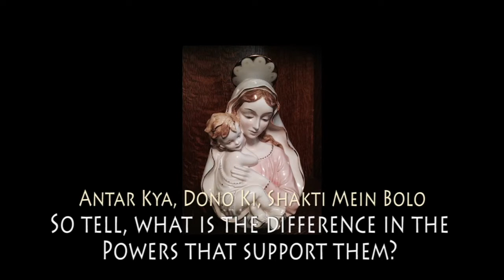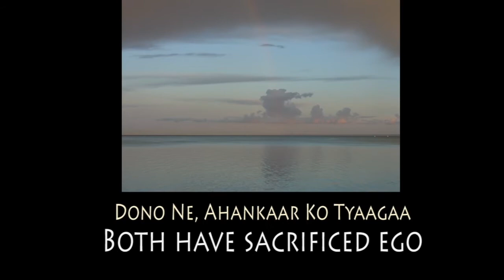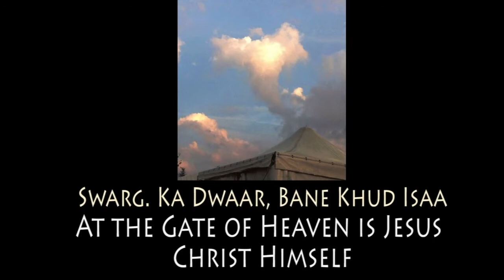Ek Ganapati Ek Isaa - Bhajan (By Rajiv Bhagadthey)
Slideshow created by Halton Sahaja Yoga Meditation within our project for RAIN programs
Free-Meditation.ca